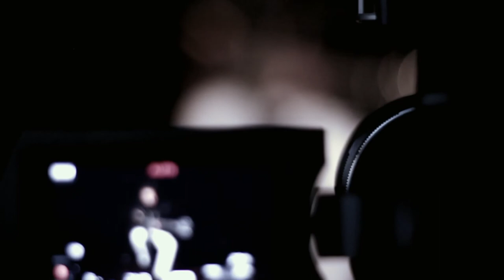Quinte et sens (∏)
This is a ∏ BassSolo-version of 'Quinte et sens', a quintuplet-waltz, that I wrote in 2015, recorded with FAT and released on our 2015 'Living the dream' album.
Video-production, camera, film-edit by David Helbock
Composed and performed by Raphael Preuschl